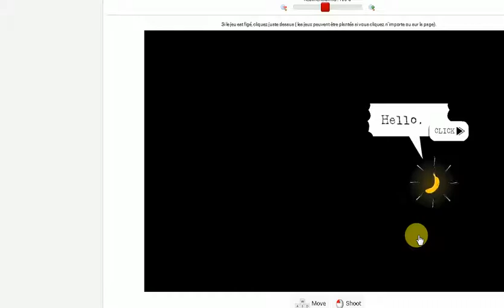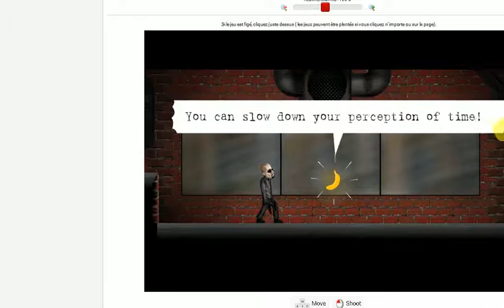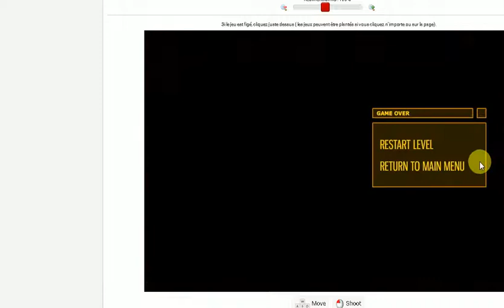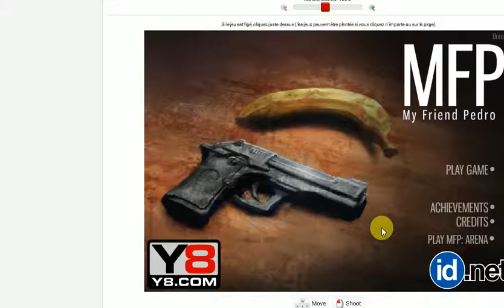swagomg l agent secret episode 1 !!!!!!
this is gamer,youssef maj,yanis gaming,yamoussa tamboura et josh berzeker.